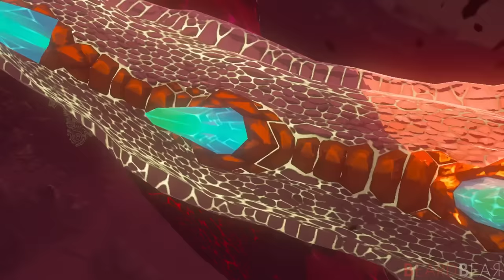Ancient Hero Fights Ganondorf - Zelda Tears of the Kingdom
Zelda: Tears of the Kingdom - Ancient Hero vs Ganondorf. This video shows you the final boss fight while Link wears the Ancient Hero's Propect.

►Game Information:
▪ Title: The Legend of Zelda - Tears of the Kingdom
▪ Developer: Nintendo
▪ Publisher: Nintendo
▪ Platform: Switch
▪ Gerne: Action-adventure
▪ 30+ hours